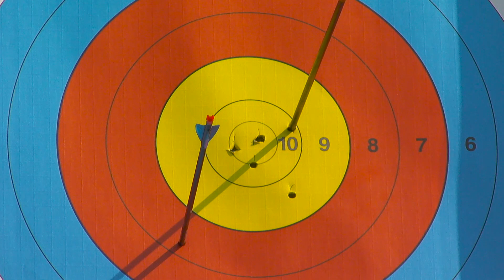Denmark v IR Iran – Compound Mixed Team Gold Final | Wroclaw 2015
Full compound mixed team gold medal match from the third stage of the 2015 Archery World Cup in Wroclaw, Poland.

Athletes: Sarah Holst Sonnichsen; Stephan Hansen; Afsaneh Shafielavijeh; Esmaeil Ebadi
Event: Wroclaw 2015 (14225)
Competition: Compound Mixed Team
Phase: Gold Medal Match